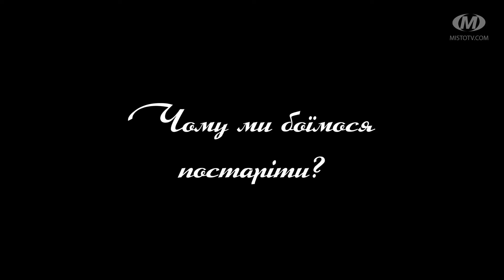Поради психолога: Чому ми боїмося постаріти?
Наш час популяризує молодість та сексуальність.   Це настільки важливо, що ми йдемо на величезні матеріальні та моральні жертви тільки для того, щоб подовше затриматися в молодості. Але що тут приховувати — всі ми дорослішаємо, а потім поступово старіємо. Це природньо. Чому ж люди так бояться своїх років і як навчитися спокійно сприймати цей процес? Про усе це поговоримо сьогодні в рубриці «Поради психолога».